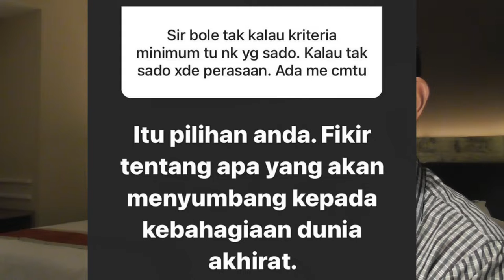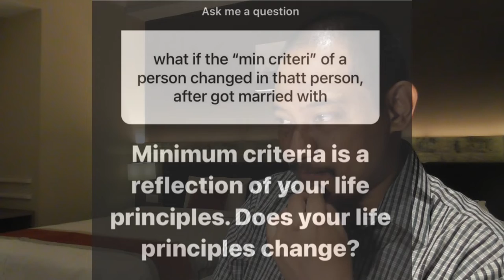Pasal Kawin #10: Minimum Kriteria, Dia mesti Sado?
Okay, bila cakap pasal kahwin, bila cakap pasal kriteria minima untuk calon pasangan yang dihajatkan...   rupanya ada yang nak letakkan kriteria dia mesti sado...

menarik juga rupanya harapan-harapan terpendam para wanita ya, dalam mengharapkan calon lelaki idaman sebagai lelaki..